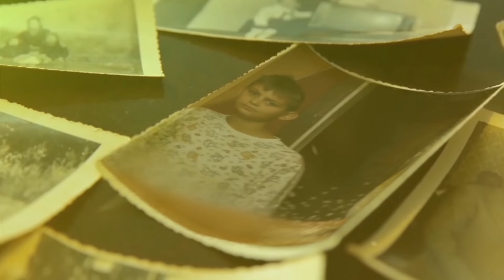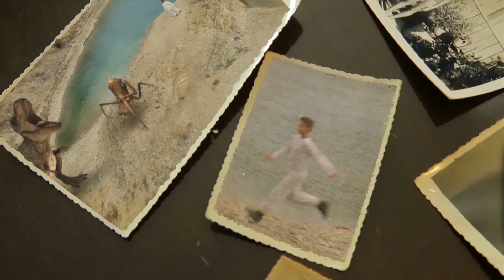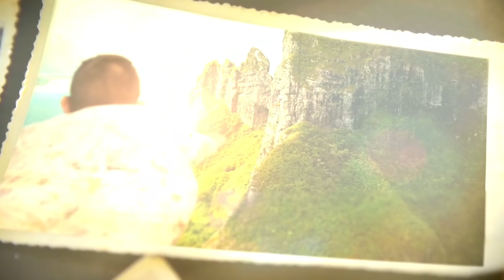De Lancaster - Alle Macht den Träumen (The Never Ending Story)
Label: Music Television (Special Marketing)
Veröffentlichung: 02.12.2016